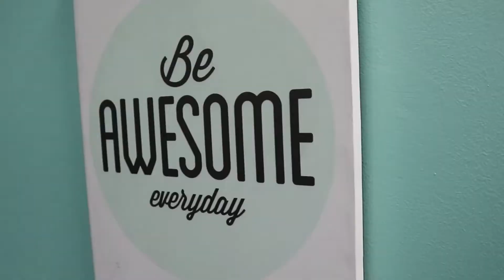Team Leaders Of The Hub | What Makes a Good Team Leader? | The Virtual Hub Culture Episode 5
TVH TV is aimed for those who want to get to know more about the Hub on the inside. We want to let you guys see our values and culture, and how great we are not just by providing excellent service to our clients, but by how we operate as one.

In this episode, we got to meet the team leaders of The Hub and asked them questions about being a TL, their challenges and rewards

The Virtual Hub Ltd

3. Need a Rockstar Virtual Assistant in your Business? Book an Outsourcing Strategy Call with us today & let's get you sorted!

4. Want our most popular training? Outsourcing Masterclass: How to Delegate and Scale Successfully. Watch it on demand.

5. Interested in learning more about how virtual assistants can help your business? Our Ultimate Guide to Virtual Assistants will teach you all you need to know!